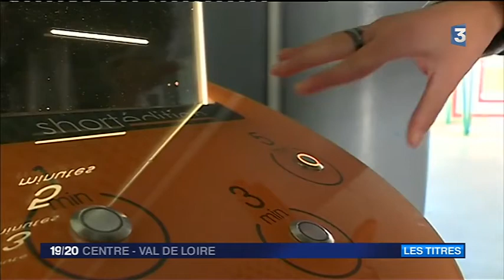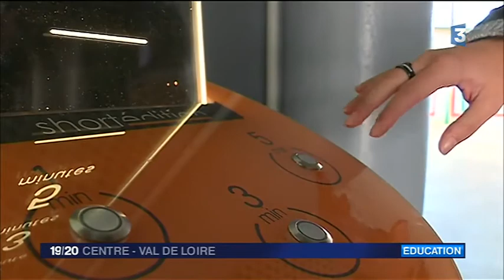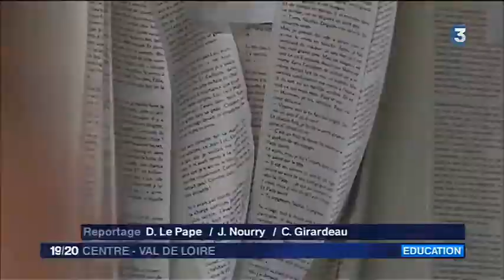[France 3] JT 19/20 Centre-Val de Loire